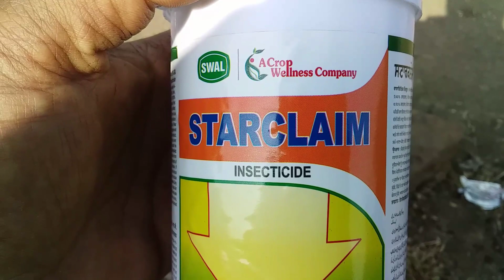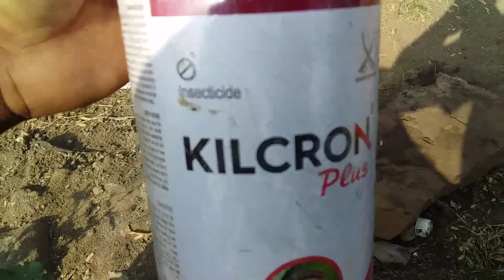चने में इल्ली को खतम कैसे करे | chane me illi ka cantrol kaise kare | chane me illi ki dava kon sihe